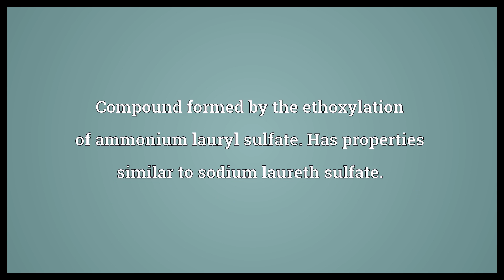Ammonium laureth sulfate Meaning